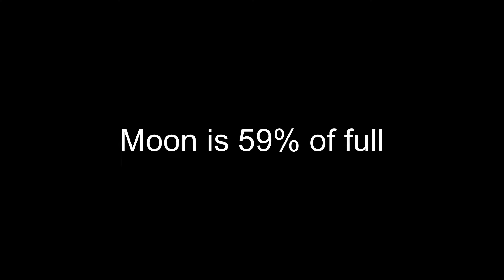Moon is 59% of full.